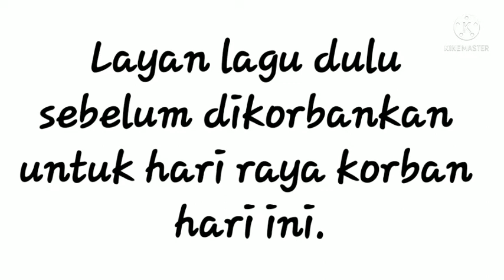20 July 2021